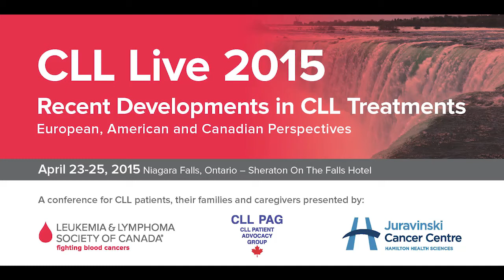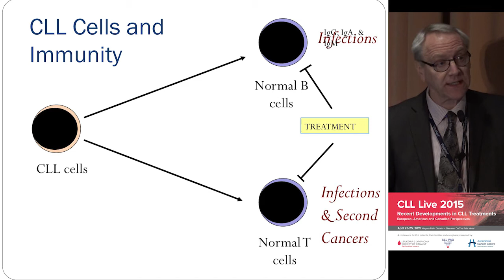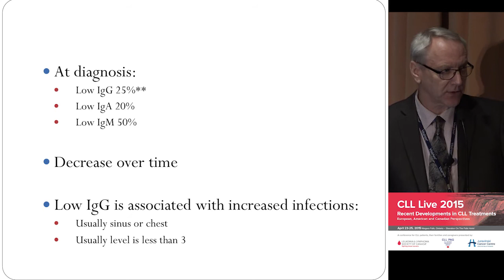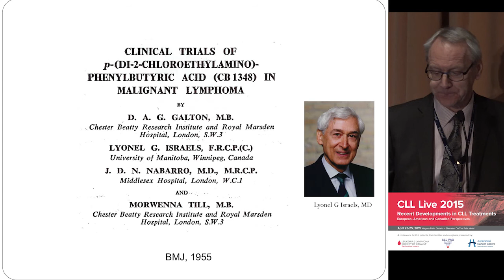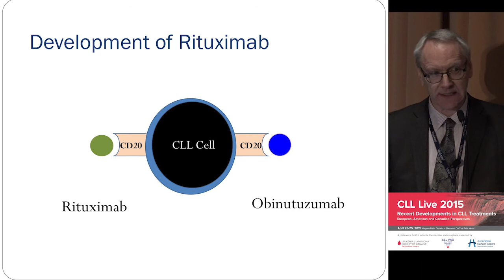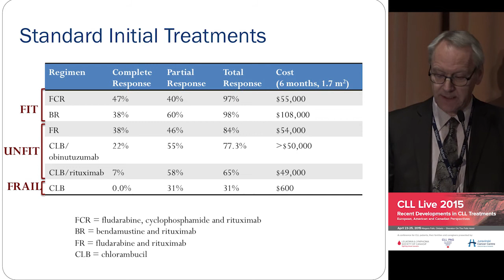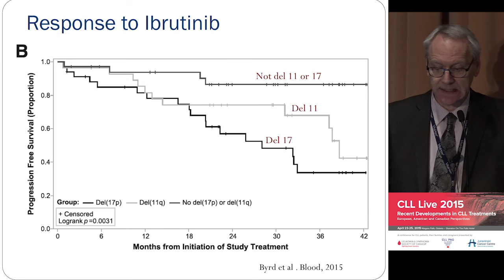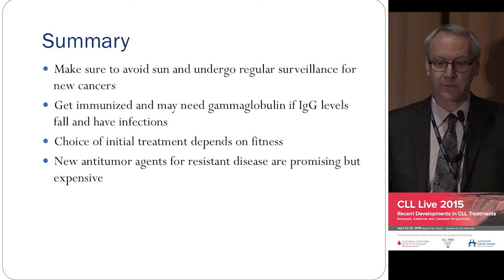CLL Live 2015 - Dr. James Johnston, 'CLL/SLL and Evolution of Treatment'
'CLL/SLL and Evolution of Treatment'
By James Johnston, MB, BCh, FRCPC
Hematologist, CancerCare Manitoba
Professor Internal Medicine, Section of Hematology/Oncology, Department of Internal Medicine, University of Manitoba, Winnipeg, Manitoba, Canada
Senior Investigator, Manitoba Institute of Cell Biology

Presented at CLL Live 2015, April 24, 2015, Niagara Falls, Ontario